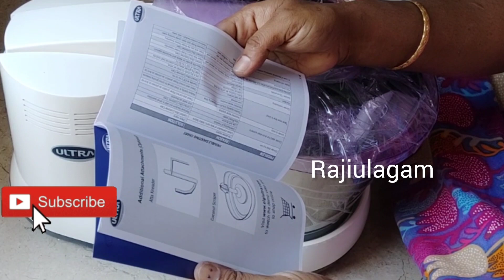Ultra perfect Grinder/சீக்கிரம் மாவு அரைக்கலாம் சூப்பர் விலையில்/Best Grinder review demo tamil.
In this video, I am talking about the Ultra Perfect grinder which is very useful. The grinder stone is lightweight so it can be cleaned quickly. There is not much sound. You can grind flour quickly and you can grind up to 2 kg. No sound. It has come and covered so no insects will fall Warranty available. The Ultra _wet grinder is the best.